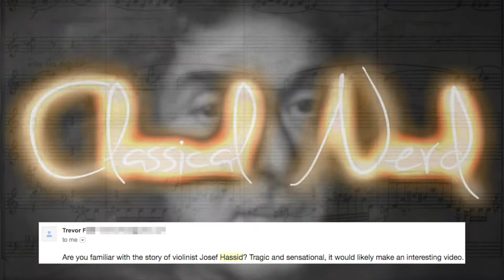Great Performers: Josef Hassid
One of the saddest stories in the history of the violin.

This was a viewer request from Trevor F. See the current request queue

- Joseph Achron: Hebrew Melody Op. 33, performed by Josef Hassid and Gerald Moore [original upload: ImIwpDCMC10]